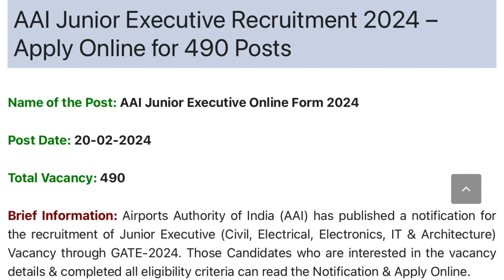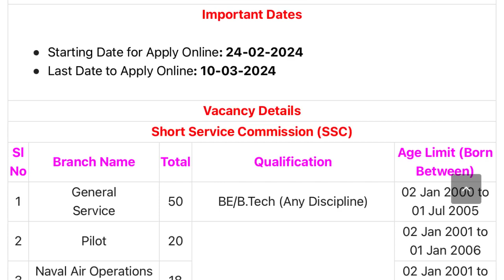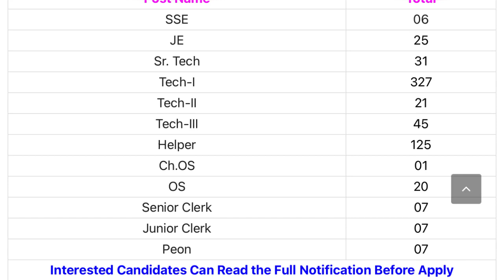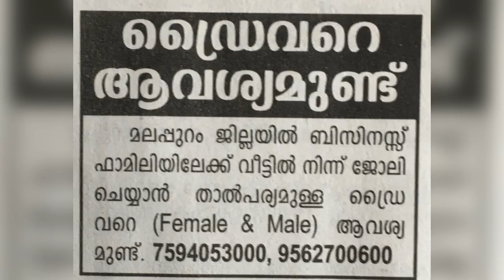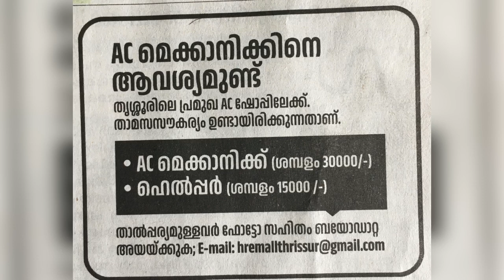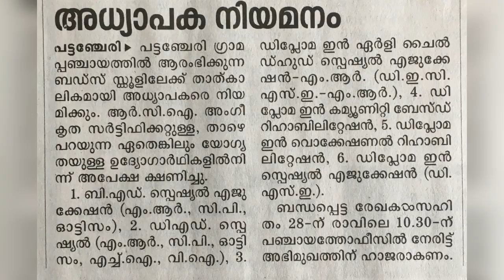23-2-2024 ഇന്ന് വന്നിട്ടുള്ള ജോലി ഒഴുവുകൾ|kerala job vacancy|new job vacancy|new government jobs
Superintending Engineer (Production) – 15 Posts

AAI Junior Executive Recruitment 2024 – Apply Online for 490 Posts

Ordnance Factory Khamaria Danger Building Worker Recruitment 2024 – Apply for 161 Posts

Indian Navy SSC Officer JAN 2025 (ST 25) Recruitment 2024 – Apply Online for 254 Posts

Central Railway Helper, Technician & Other Recruitment 2024 – Apply for 622 Posts